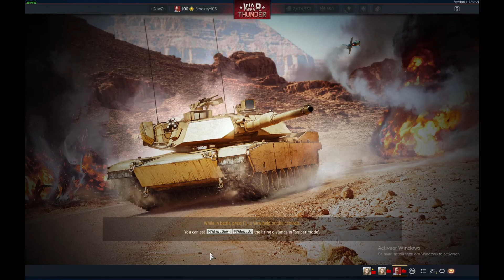INVADING ALASKA WITH THE BOYS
START - 00:30
aaa - 02:30
TIGRE - 06:45
END - 12:00